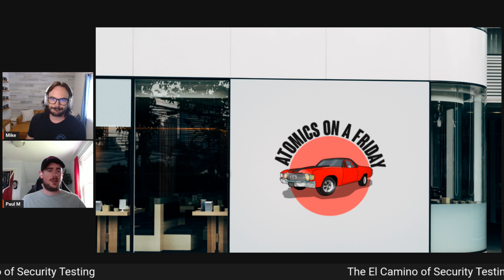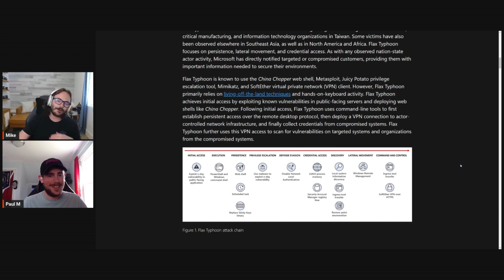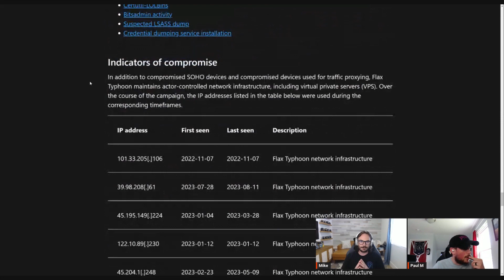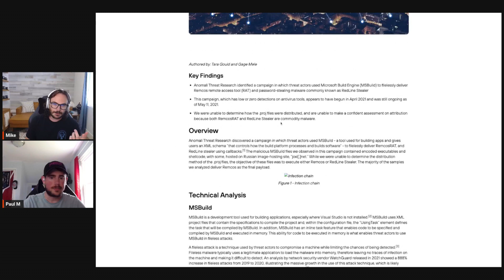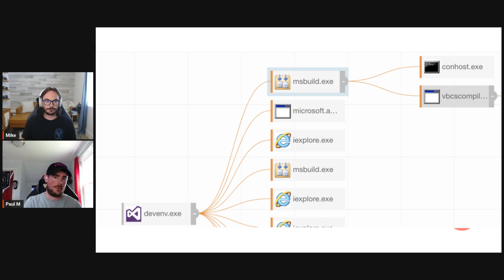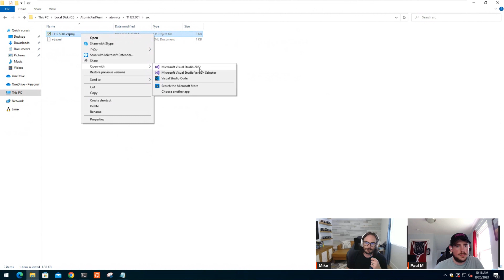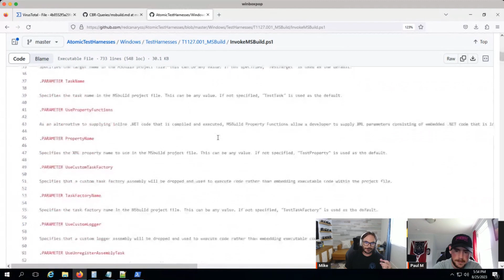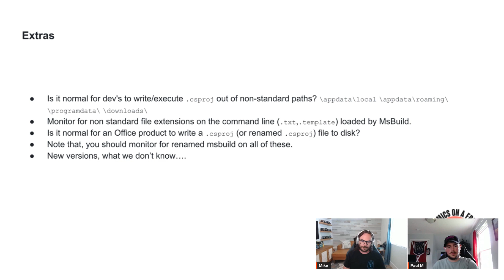Atomics on a Friday MSBuild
In the vast digital ecosystem, there exist silent predators and intricate defense mechanisms. Amidst this, a beacon of knowledge emerges: 'Atomics on a Friday'. Hosted by the astute Paul Michaud and the insightful Mike Haag, this episode delves deep into the world of Atomic Red Team's MSBuild Atomic Tests.

Here, in the intertwined web of cyber security, we uncover the mysteries of these Atomic Tests. Each episode, Paul and Mike illuminate the pathways for these digital attackers, guiding listeners through the labyrinth of techniques, tactics, and procedures.

But it's not just about understanding the threats; it's about fortifying defenses. By highlighting detection opportunities, our hosts equip listeners with the tools to spot these silent predators, ensuring the digital ecosystem remains balanced and secure.

Join us, as we embark on a journey through the digital wilderness, understanding its intricate workings, and ensuring its survival for generations to come. Only on 'Atomics on a Friday'."